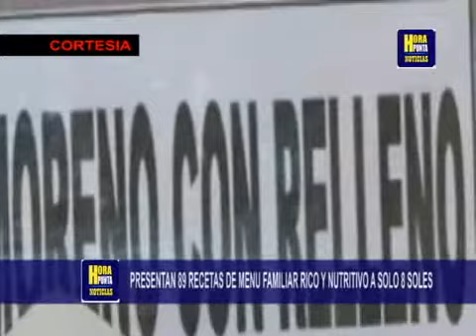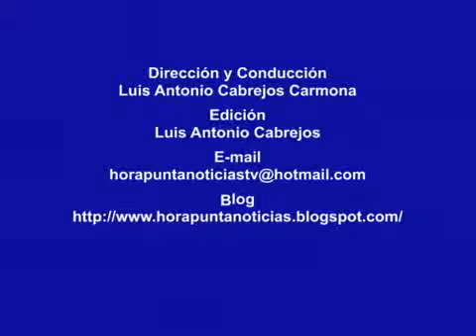CAROLINA TRIVELLI: EL MIDIS SERA UN MINISTERIO DESCONCENTRADO Y EN CONTACTO CON LA GENTE